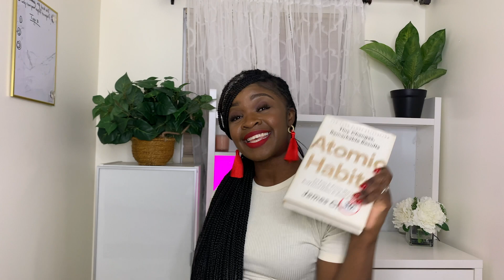A SYSTEM THAT ACTUALLY WORKS! NO MORE RESOLUTIONS!/ The Kali Rose Show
Scratch the new year's resolutions! Lets face it, they  just don't work! Atomic Habits is one of the most influential life changing books I have ever read. I share 3 things that impacted me just from my first read of this book and how you can implement a system that actually works to achieve your goals.

While you're here, check out some of my recent content!

// KALIFA

I'm Kalifa aka Kali and I'm a full-time special education teacher by day and an energetic/ dramatic creative by night. My passion is to motivate women and girls to live in power above their story and not be a victim of it. I encourage women to give themselves the grace to make mistakes but still get up and push themselves to live in their gifting. I've worked with women and girls as a youth leader and workshop facilitator. I am passionate about preaching the word of God and making my savior, (Jesus) famous! This channel takes you through my journey of becoming the woman I'm meant to be while motivating and pushing women to do the same!